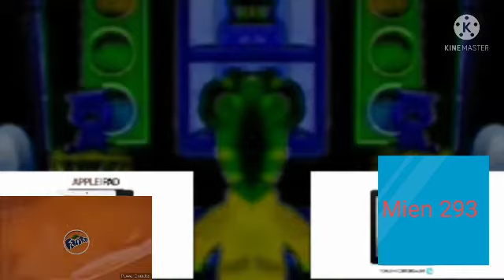(para ver efectos) im feeling a little nervous csupo effects round 9